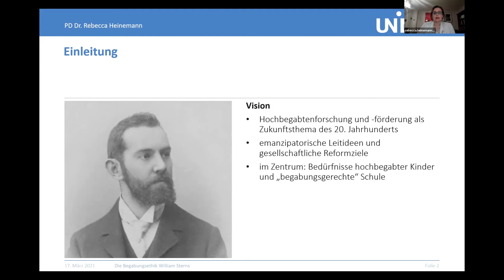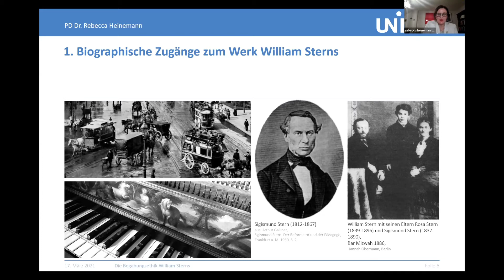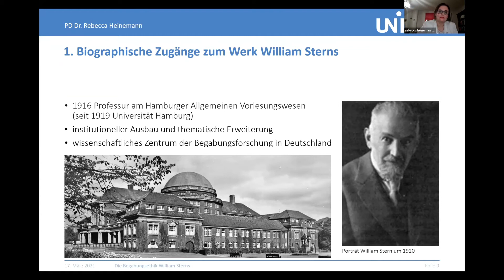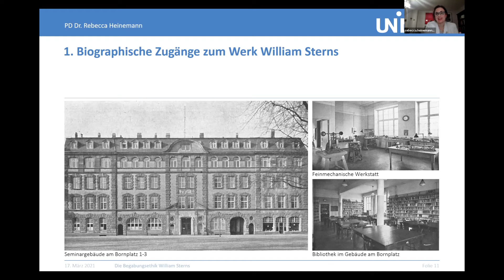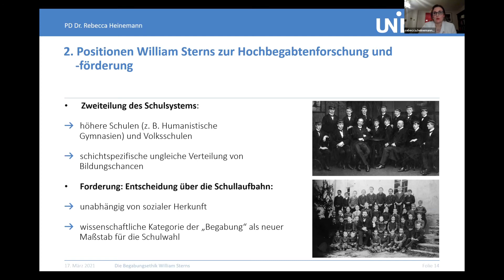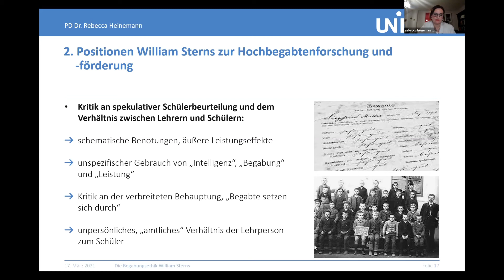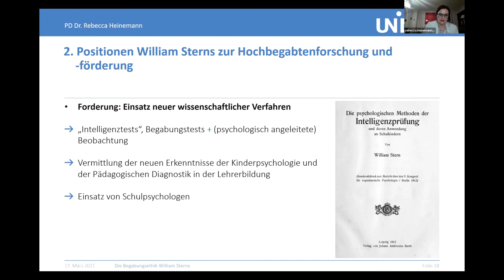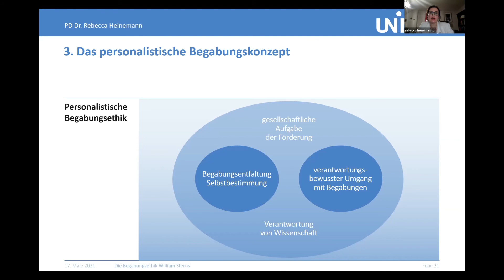MensaGoesScience (24) | PD Dr. Rebecca Heinemann: William Sterns Begabungsethik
Die Erforschung von Hochbegabungen und die systematische Förderung hochbegabter Kinder und Jugendlicher waren Kernanliegen des deutschen Psychologen und Philosophen William Stern (1871–1938), dessen Leben und Werk der Vortrag von PD Dr. Rebecca Heinemann beleuchtet. Im Mittelpunkt stehen die historischen Anfänge der Begabtenforschung, die durch Stern maßgeblich geprägt wurden. Sterns Arbeiten zur Begabtenforschung an den Universitäten Breslau und Hamburg werden vor dem Hintergrund der Schul- und Bildungsgeschichte sowie der Wissenschaftsgeschichte des Kaiserreichs und der Weimarer Republik in den Blick genommen. Außerdem wird die Philosophie des Kritischen Personalismus in ihrer Bedeutung für das personalistische Begabungskonzept Sterns vorgestellt. Diese bildete das Fundament für eine spezifische Begabungsethik, welche sowohl die individuelle Begabungsverpflichtung als auch die gesellschaftliche Verpflichtung zur Förderung Hochbegabter ins Zentrum stellte.
PD Dr. Rebecca Heinemann (Universität Augsburg) ist Bildungshistorikerin und Stern-Forscherin. Ihre Arbeits- und Forschungsschwerpunkte sind die Geschichte der Begabungsforschung, die Geschichte der Pädagogik und der Psychologie sowie die Erziehungs- und Bildungsgeschichte, vor allem des 19. und 20. Jahrhunderts.